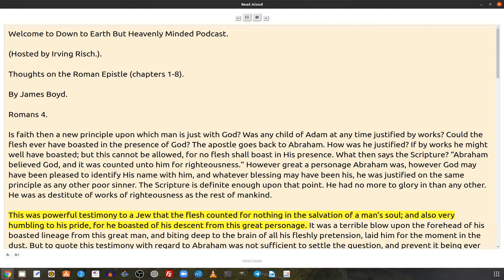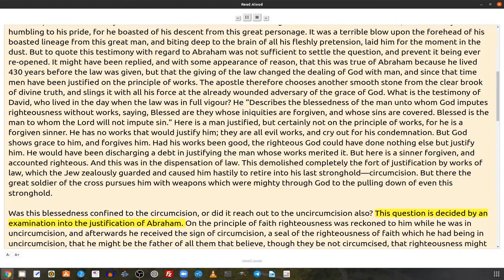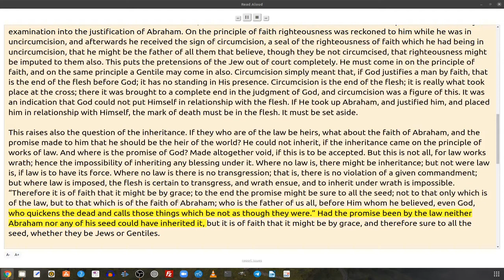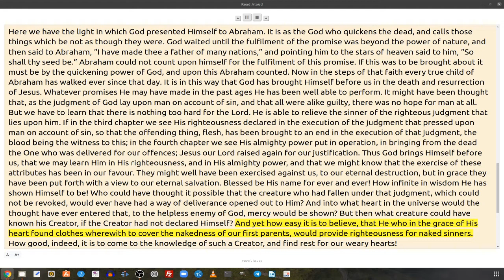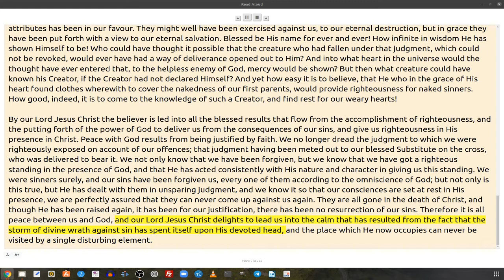Thoughts on the Roman Epistle Chapters 1- 8, by James Boyd, Chapter 4